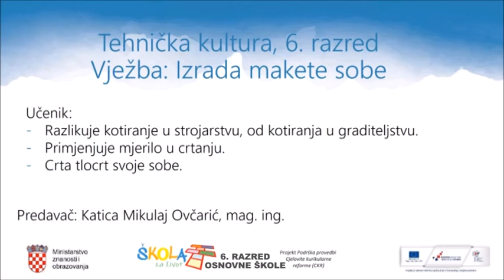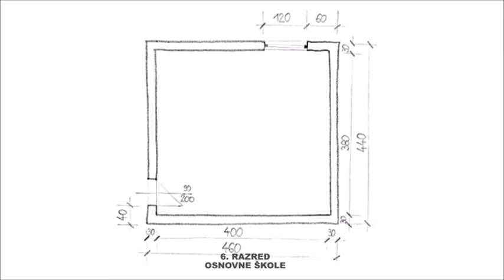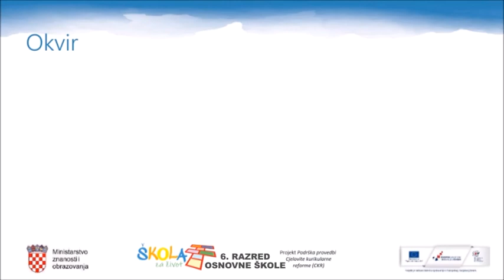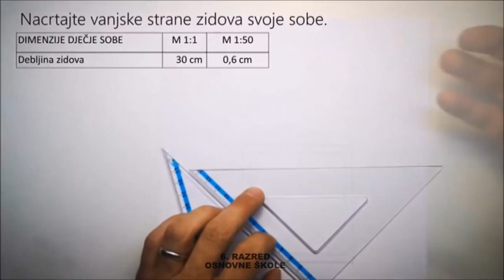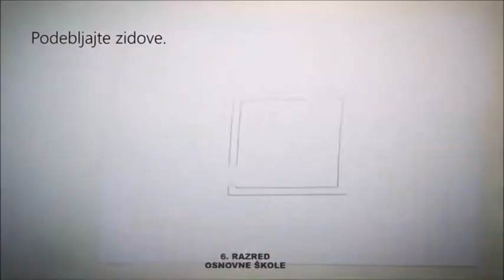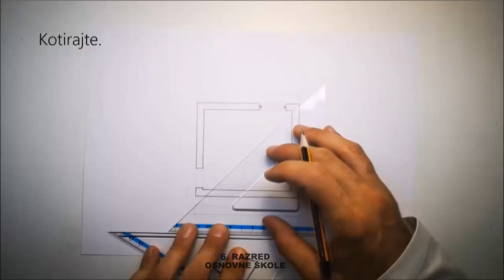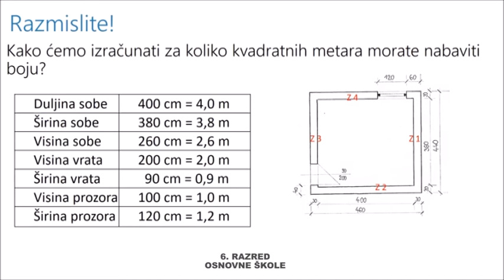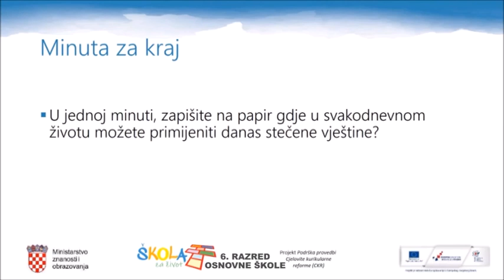6.r. 29.04.2020. TEHNIČKI, Izrada makete sobe, 6.dio